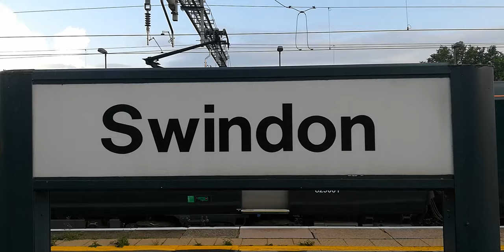35028 Clan Line steaming through Swindon with The Cotswold Venturer on the 21st August 2021.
Merchant Navy class No.35028 Clan Line steaming through Swindon with The Cotswold Venturer on Saturday 21st August 2021.

1.8k.